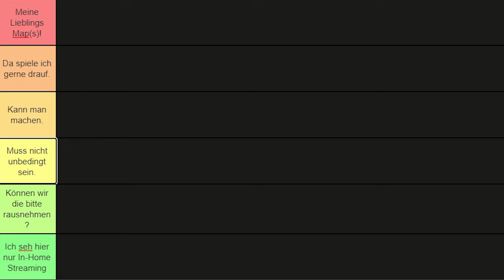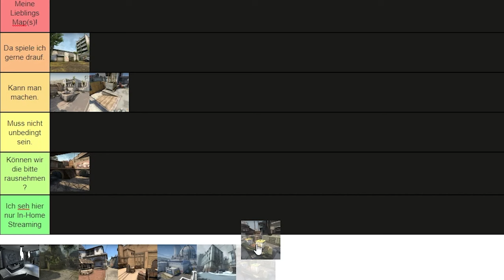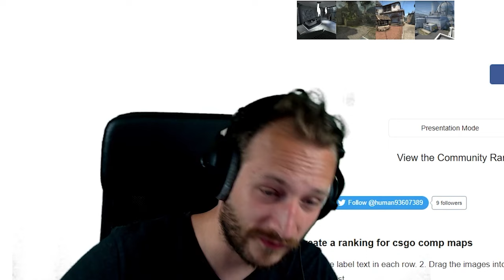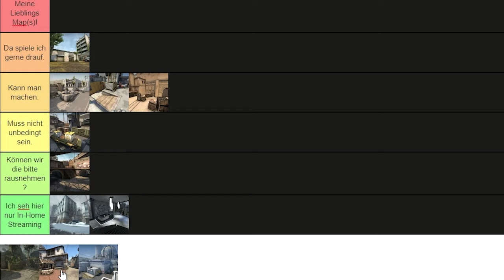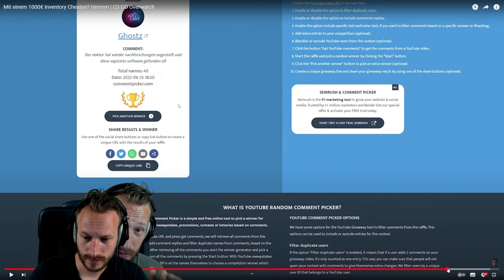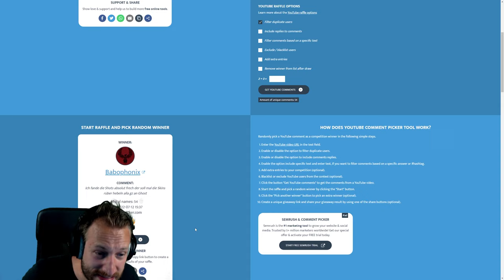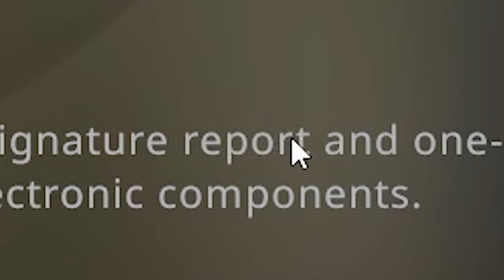CS:GO Map Tier List | Alle CS:GO Comp. Maps sortiert | TierMaker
Hier seht ihr meine CS:GO Map Tier List mit allen CS:GO Maps, die sich aktuell im Comp. befinden. Eine Tier Liste zu ALLEN CS:GO Maps kann gerne folgen :)